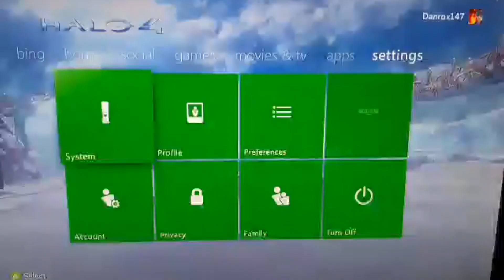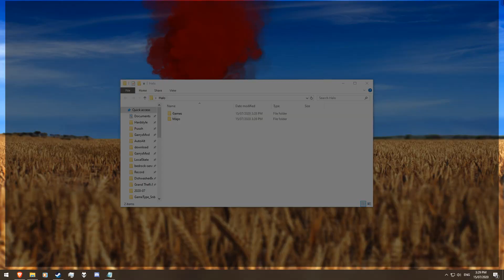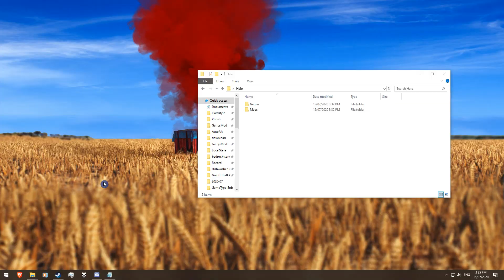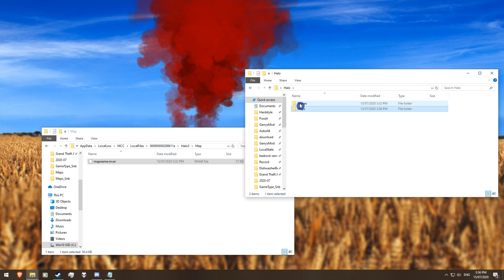How to transfer Halo 3 files to The Master Chief Collection (Xbox 360 to PC) (Not fileshare)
!!READ!!
(Be careful, the installer may attempt to install adware. Make sure you uncheck the box that offers it)

IF YOU ARE MISSING THE DIRECTORY READ THIS! - The directory may not appear sometimes, to make it appear create a forge map and save it. This will make the LocalLow folders appear!

Also I have extracted over 40 files for the public to download and enjoy. I will be updating these once I find more old popular files.
Includes favourites like Trash Compactor, I am legend v3, fat kid and tournament

Timestamps:
00:00 - Timestamps
00:15 - Moving files from Xbox 360 to a USB
00:44 - Preparing for extracted files and Horizon
01:48 - Extracting Map Files
02:17 - Extracting Game Variants
02:47 - Installing the downloaded files (Useful if you have downloaded my pack)
03:30 - Gameplay proving I am not a liar

Narrated by HGC

Other information: I am sorry in advance for the poor production quality of this video. (Audio sort of behind me doing some of the steps)